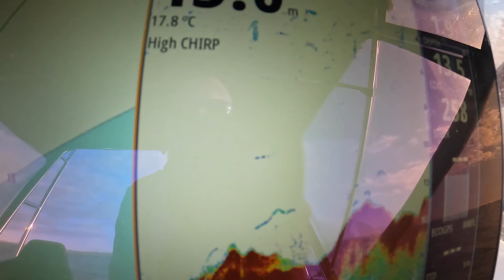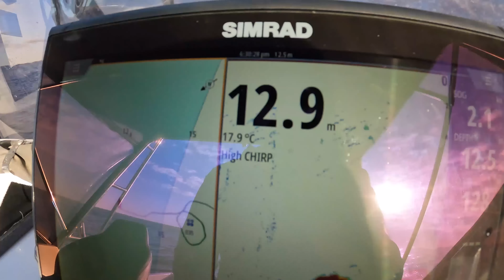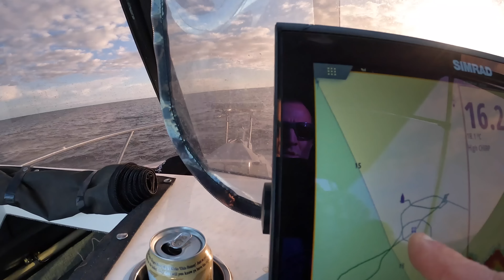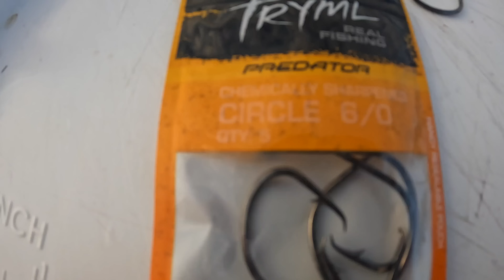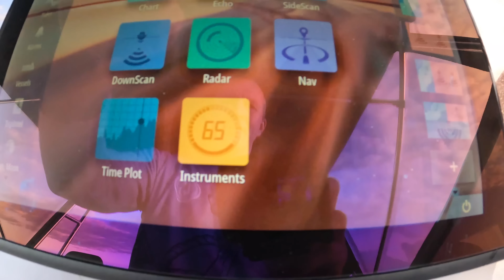Try This! and Catch More FISH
Scotty heads out on a Monday afternoon and talks through a lot of simple things that could improve your fishing.
From Anchoring to burley, Scott gives insights into why he does what he does.
Snap Bait Code
Saltfix15

Jacks Channel

Want Saltfix Stickers?

Like our Fishing shirts?